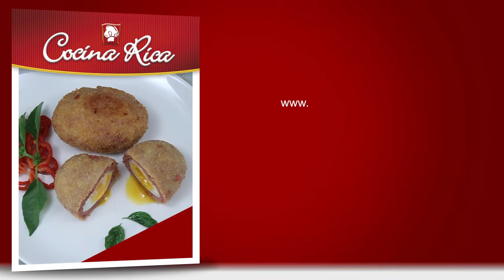Huevos escoceses - COCINA RICA - Paso a Paso